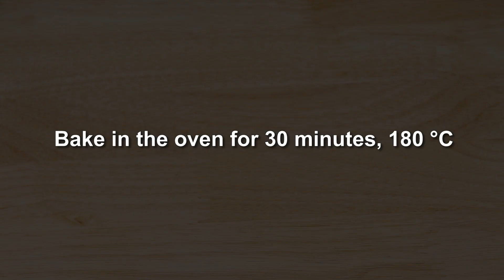The best raisin banana cake | Raisin Baked Banana Cake, Banana Cake Recipe - Cake Recipe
► Title: The best raisin banana cake | Raisin Baked Banana Cake, Banana Cake Recipe - Cake Recipe
👉 Warning: This is a bogus item, don't eat it!
All episodes are made of stop motion animation technique and owned by Vstar CO., LTD., Do not Re-up. From idea, thanks a lot

INGREDIENTS:
1 egg
150ml milk
Vanilla essential oil
cooking oil
200g wheat flour
10g baking powder
2 bananas
40g sugar
water
butter
50g Raisin Seeds

INGREDIENTES:
1 huevo
150 ml de leche
aceite esencial de vainilla
aceite de cocina
200 g de harina de trigo
10 g de levadura en polvo
2 plátanos
40 g de azúcar
agua
manteca
50 g de semillas de pasas

INGREDIENTI:
1 uovo
150 ml di latte
Olio essenziale di vaniglia
olio da cucina
200 g di farina di frumento
10 g di lievito in polvere
2 banane
40 g di zucchero
acqua
Burro
50 g di semi di uvetta

재료:
계란 1개
우유 150ml
바닐라 에센셜 오일
식용유
밀가루 200g
설탕 40g
물
버터
건포도 씨앗 50g

INGREDIENTES:
1 ovo
150ml de leite
Óleo essencial de baunilha
óleo de cozinha
200g de farinha de trigo
10g fermento em pó
2 bananas
40g de açúcar
agua
manteiga
50g de sementes de passas